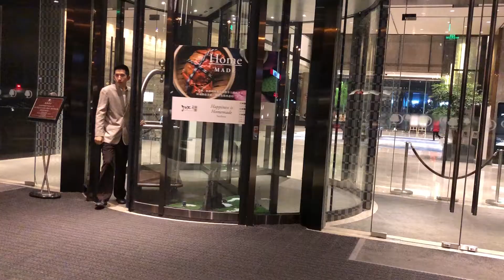We're Moving to China // vlog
Moving day!!!

START YOUR HEALTHY LIFESTYLE
If you’d like to work directly with me, schedule your complimentary Wellness Strategy Session  so we can make your lifestyle changes happen.